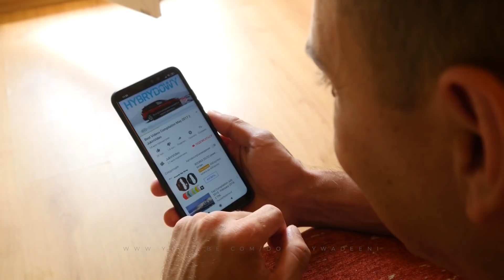كيف تصبح فقيرًا... ١٠ عادات تمنعك من أن تصبح غنيًا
دليلك الشامل لتبقى فقيرًا
 ١٠ عادات تمنعك من أن تصبح غنيًا

يمكنكم الاستمتاع بمشاهدة حلقات سلسلات قناة دنياي وديني عبر الروابط التالية...